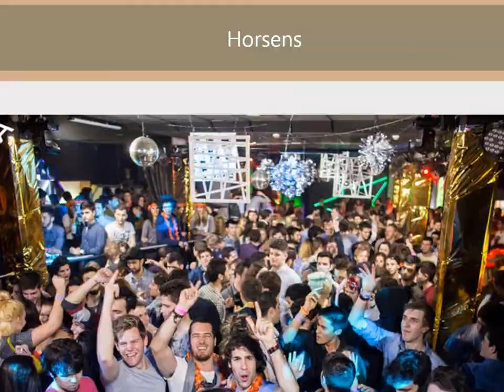one year abroad: denmark